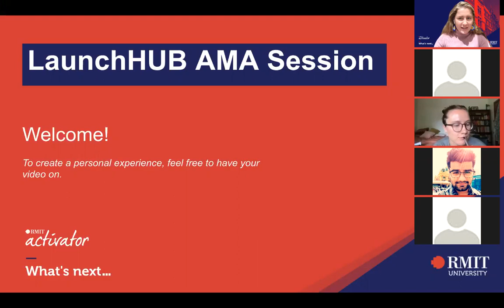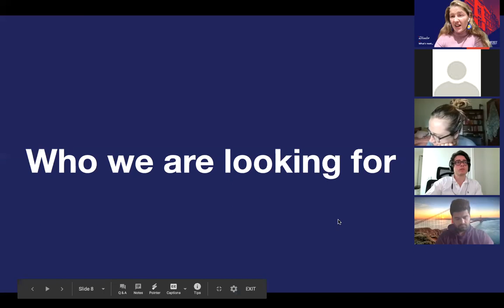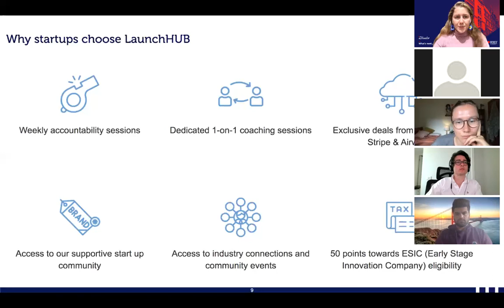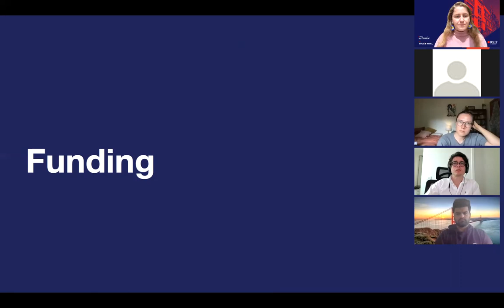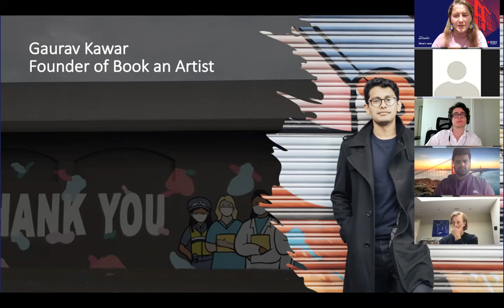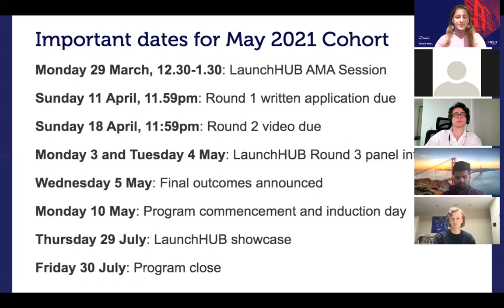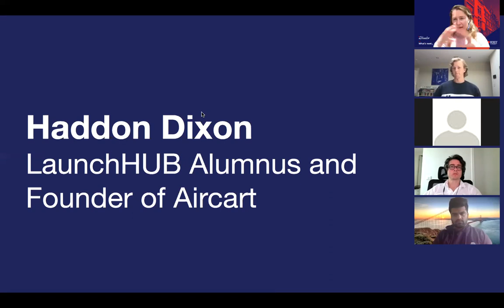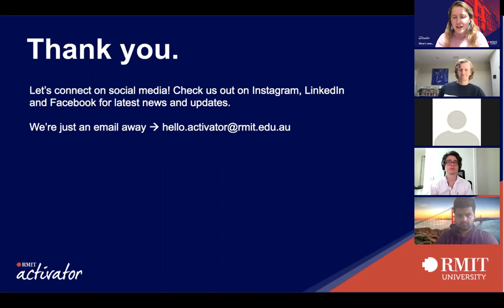LaunchHUB AMA Session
Application are now open for our LaunchHUB May 2021 program. Join us at our LaunchHUB AMA (Ask Me Anything) session to learn more about our 10th program that aims to support a cohort of social-impact led founders to achieve product-market fit and join a community for life.

Facilitated by Activator's Lead Coach, Kaia Myers-Stewart, and Program Delivery Lead, Paz Pisarski, you’ll be able to ask us any questions about the program and application process.

You'll also be able to hear from LaunchHUB alumnus and Founder of Aircraft, Haddon Dixon, about his program experience.